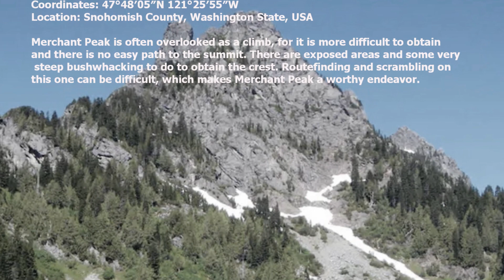Merchant Peak 6,113 ft.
South Route,
Class 3/4 Rock